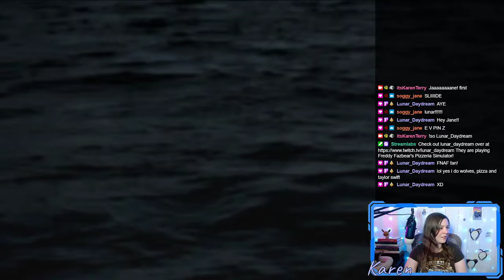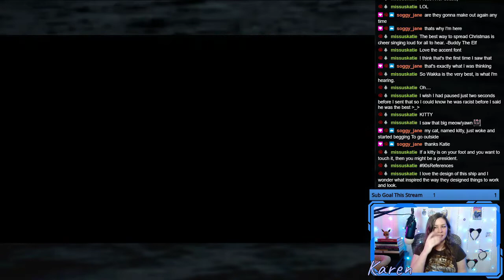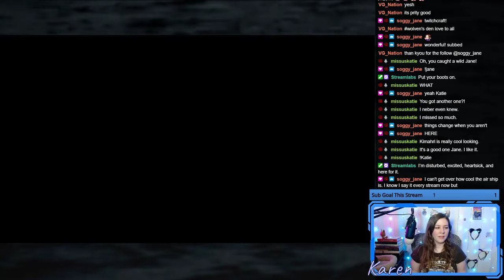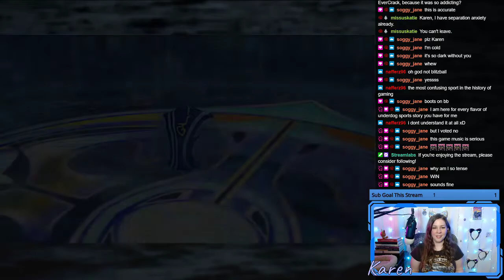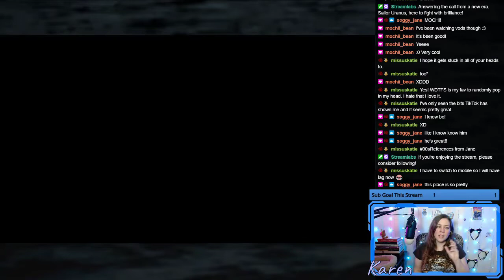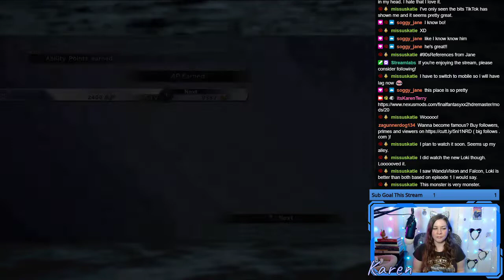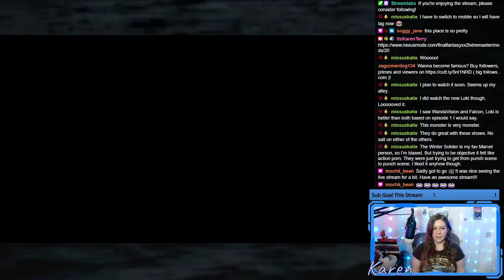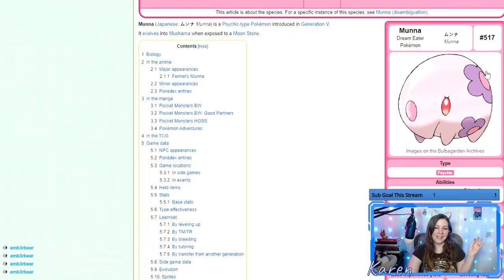Final Fantasy X - Part 18 | Artistic License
365 Days of Character Creation

Chapters:
0:00 Introduction
2:56 Let's Play FFX
1:46:12 Pokemon Meme

365 Days of Character Creation